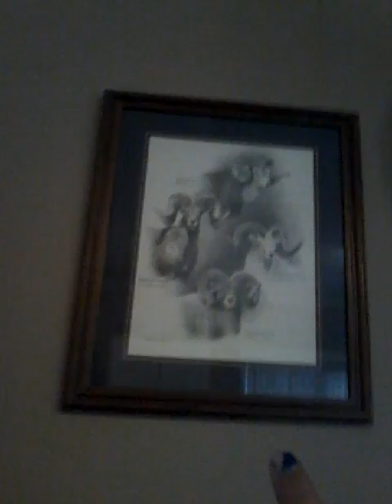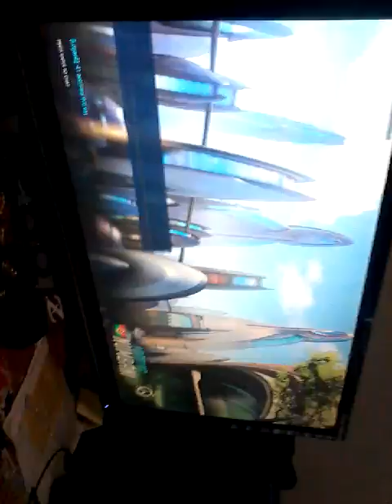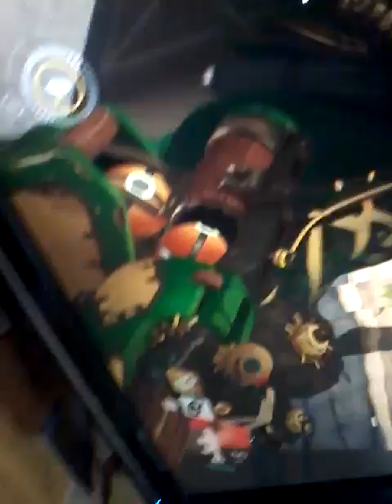V.k plus new game